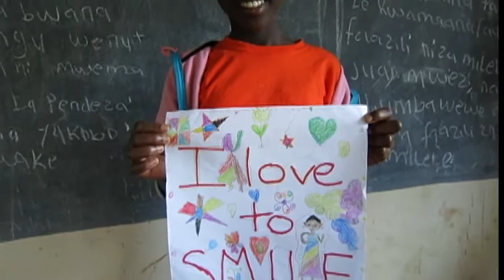Young Volunteers in Tanzania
We meet Hannah who travelled to Tanzania to help volunteer at an orphanage and school. As well as introducing them to a wider idea of the world she also took them to a movie cinema.

AUSTRALIAN CURRICULUM LINK
Year 5, Civics and Citizenship Knowledge and Understanding,
Citizenship, diversity and identity
"Why people work in groups to achieve their aims, and how they can express their shared beliefs and values and exercise influence" (ACHCK027)